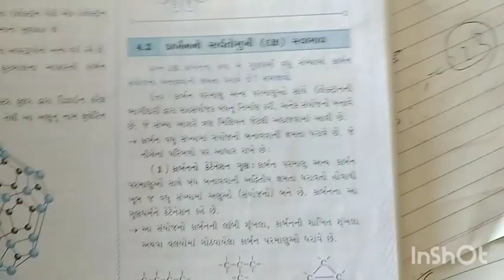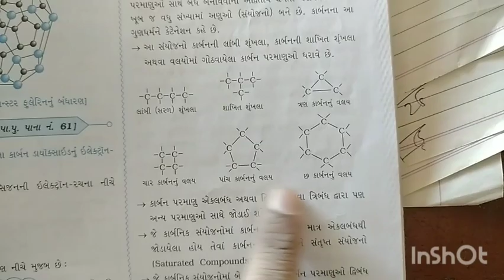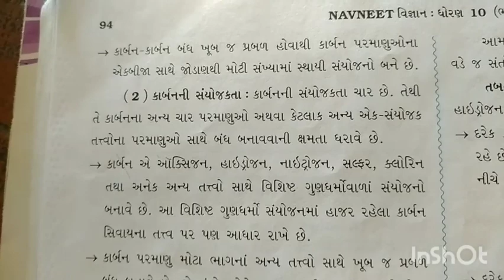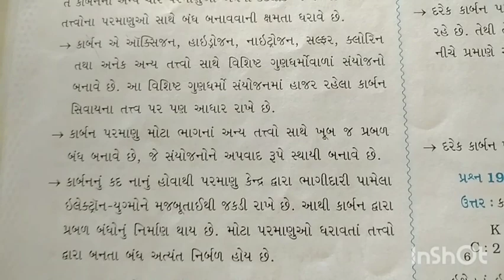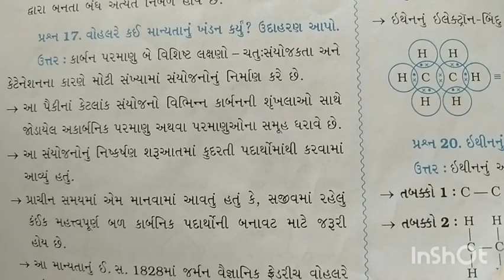10th science guj 27